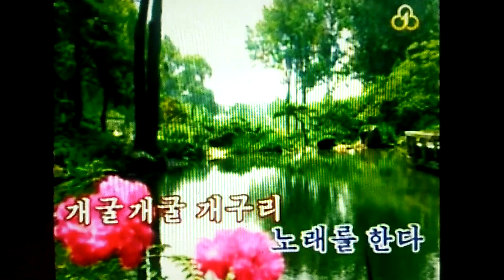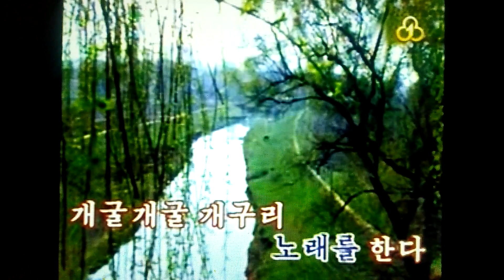개구리 カエル 계몽기가요 Ｃｏｖｅｒ 作詞 리 동찬 作曲 홍 란파